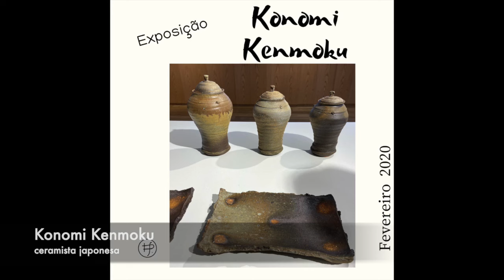Soda Fire - queima à soda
A queima à soda vai surpreender você pela beleza e resultados inusitados. Assista esse vídeo e aprenda sobre essa queima de cerâmica feita em fornos a gás, lenha ou diesel.

Durante o vídeo eu menciono vários artistas e instituições, segue abaixo o nome e página deles, visite e aprecie o trabalho deles:

Aprenda como vender suas peças cerâmicas com sucesso - Passo a passo super didático, com planejamento de marketing e vendas:
Aprenda tudo sobre queima nesta Formação e economize tempo e dinheiro, evitando erros e frustrações